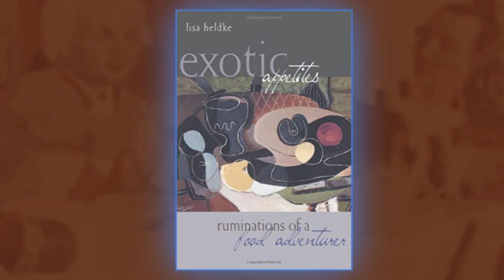On Food and Being Human | How Are We to Eat? | Lisa Heldke | EP. 1 Food Series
This conversation is part of the series 'The Philosophy, Science, & Aesthetics of Food' ('Dare to know!' Philosophy Podcast). She is committed to exploring the philosophical significance of food, a topic about which philosophers historically have had very little to say. She has published numerous articles, as well as four (authored or co-edited) books, including 'Exotic Appetites: Ruminations of a Food Adventurer' and 'Philosophers at Table: On Food and Being Human'. She is on the editorial board for The Encyclopedia of Food and Agriculture Ethics, published by Springer Publishing.

BOOKS BY GUEST
- Exotic Appetites: Ruminations of a Food Adventurer (2003)
- Philosophers at Table: On Food and Being Human (2016)
- Cooking, Eating, Thinking: Transformative Philosophies of Food (1992)

HOST INFO:
Fabian Corver is the Host & Producer of the Dare to Know! Philosophy Podcast. Fabian earned a Master of Letters in Philosophy from University of Glasgow and a B.B.A. from Fontys University of Applied Sciences.

OUTLINE:
0:00​​​ - Introduction
1:07 - Background
4:31 - How Are We to Eat?
7:11 - Philosophy as Plumbing
12:07 - Ethics & Hospitality
15:39 - Hospitality & Literature
22:00 - Derrida: Law of Universal Hospitality and the laws of hospitality
28:56 - Is Food Art?
32:23 - Dewey & Consummatory Experiences
35:56 - Aesthetic Experience: 'Not' & 'And' Dimensions
39:06 - Aesthetics & Objectivity
42:26 - Aesthetics: 3 Cases
46:16 - Pragmatism & Theory/Practice Distinction
50:08 - Epistemology of Food
54:29 - "View from the inside of my mouth"
56:52 - Overturning the Fact/Value Dichotomy
1:00:10 - Metaphysics of Interdependence
1:06:44 - Metaphysics & Ethics
1:08:07 - Ecosystems
1:11:06 - Future Research Directions